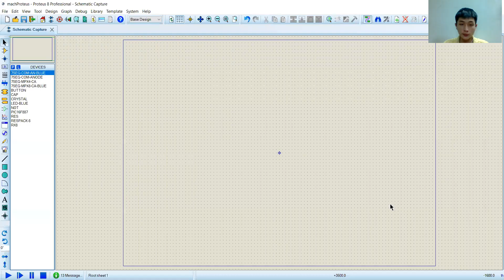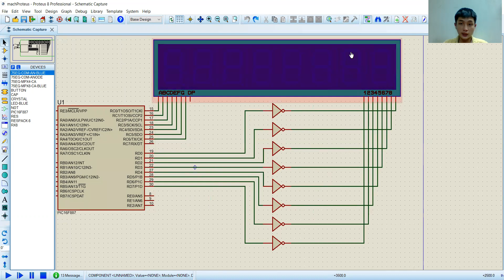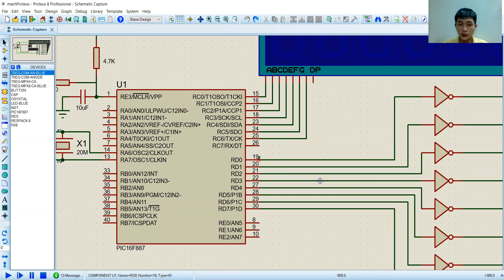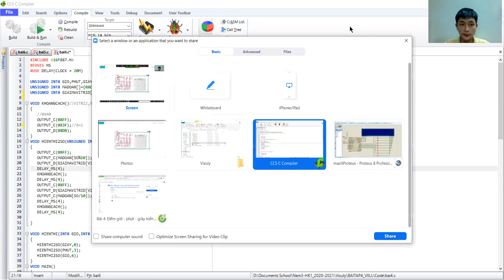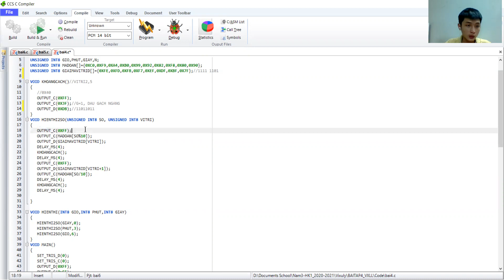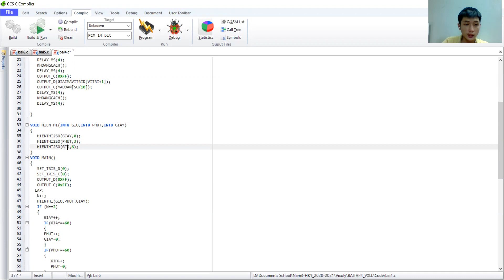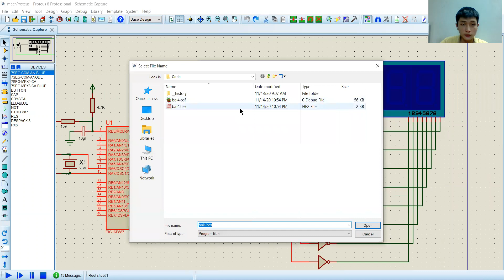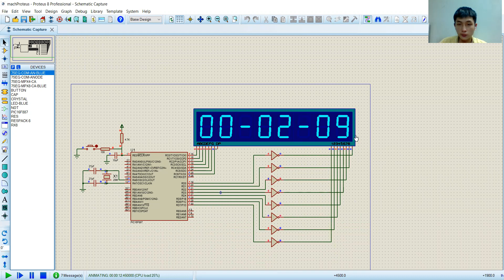Bài tập 4 Vi xử lý_Trịnh Anh Tuấn_18146248_Lớp Thứ 4 tiết 3-5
Bài 4: Đếm giờ - phút - giây hiển thị trên 8 led 7 đoạn. Thời gian có thể tùy chỉnh nhanh để mô phỏng